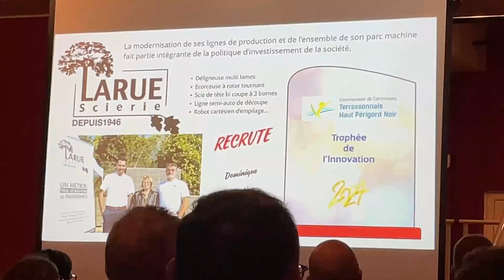Larue Scierie Trophée 2